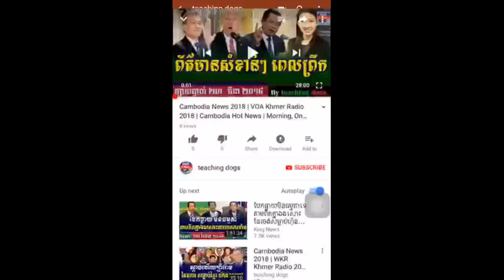Cambodia News 2018 | RFA Khmer Radio 2018 | Cambodia Hot News | Morning, On Monday 02 April 2018